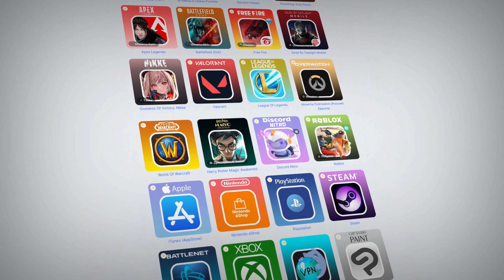Тайминги мирового рекорда по боссу Nightmare IV || Watcher of Realms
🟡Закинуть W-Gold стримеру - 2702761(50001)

Всем благосклонного рандома и богатого дропа!